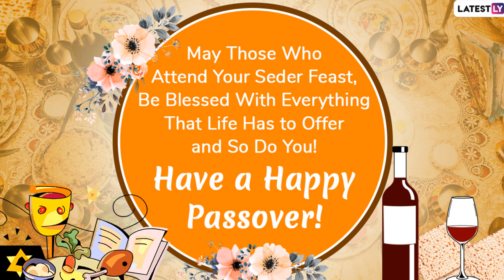Passover 2020 Greetings: WhatsApp Messages, Pesach Images & Wishes To Send On This Jewish Festival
Passover 2020 will begin on the evening of April 8 and continue till the evening of April 16. It is a major Jewish holiday celebrated widely among the people. The Jewish holiday which is also known as Pesach in Hebrew. People will look forward to wishing Happy Passover 2020 via WhatsApp messages, SMSes and social media posts. If you are stressing on how to wish your near and loved ones this Passover, we have got you covered.